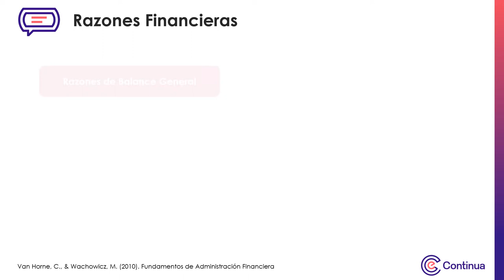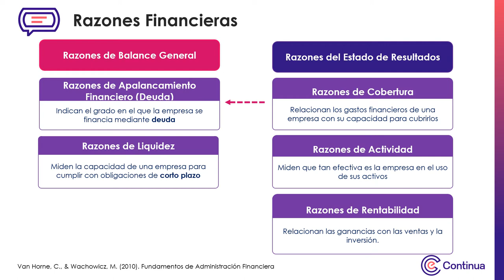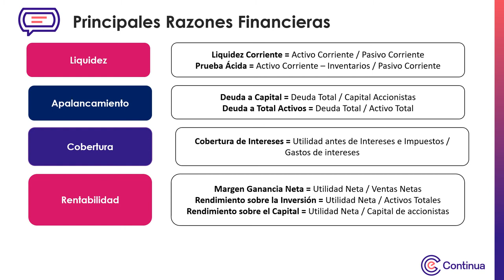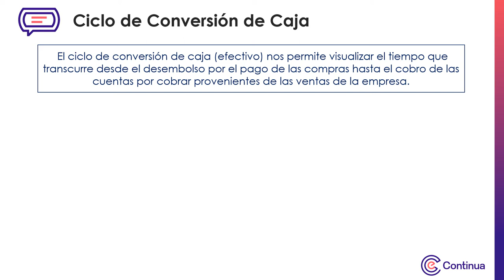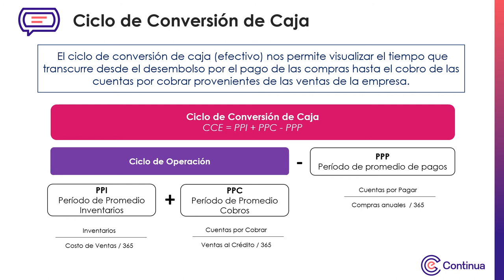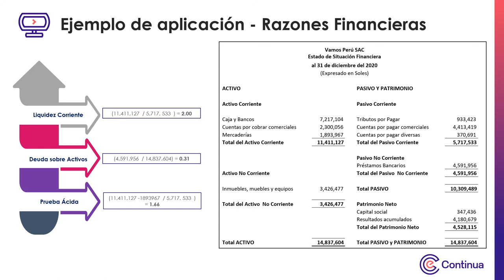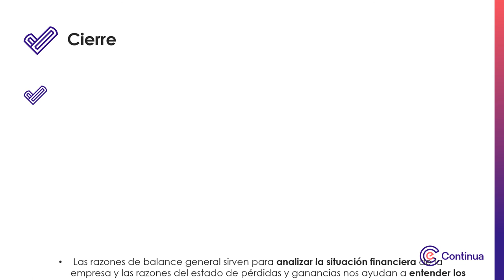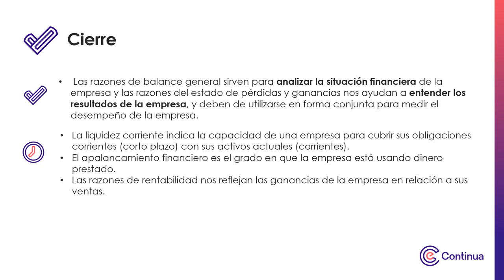Multimedia 2 - Contabilidad Gerencial para la Toma de decisiones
Contabilidad Gerencial para la Toma de decisiones